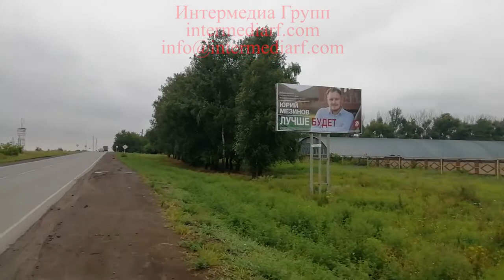Стартовало размещение рекламы кандидата от партии "Справедливая Россия" на билбордах